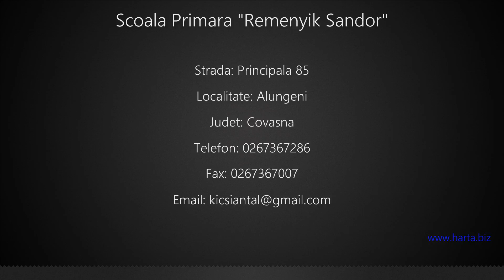Scoala Primara "Remenyik Sandor" Alungeni